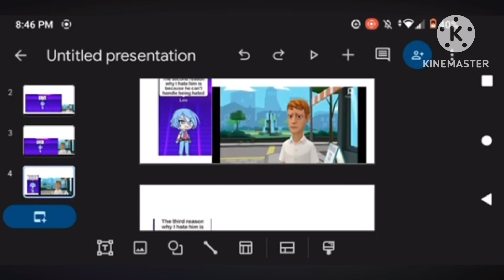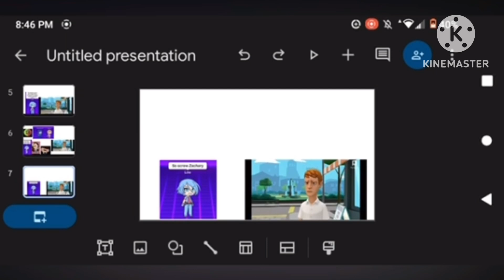My Commentary On @S1LLY_MRS_P_L0V3R ‘s Rant On Me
For @AlyzaIsStupid And More @S1LLY_MRS_P_L0V3R Haters